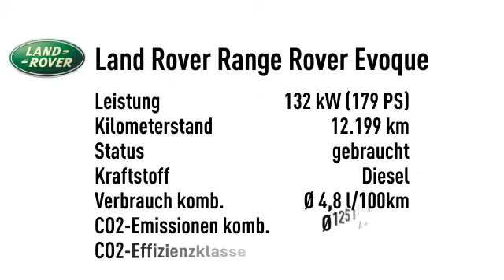Land Rover Range Rover Evoque TD4 HSE Dynamic *GLASDACH*